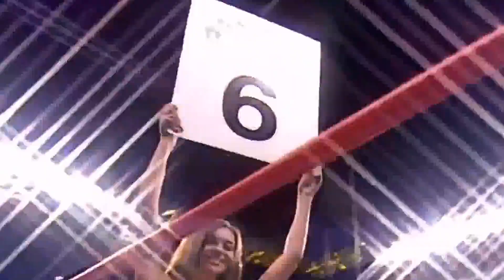James Toney vs Evander Holyfield